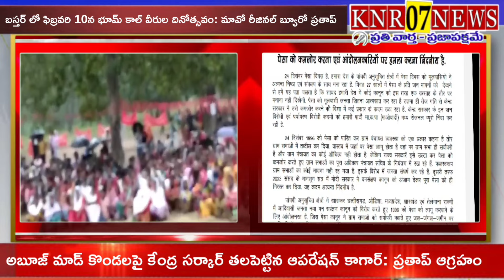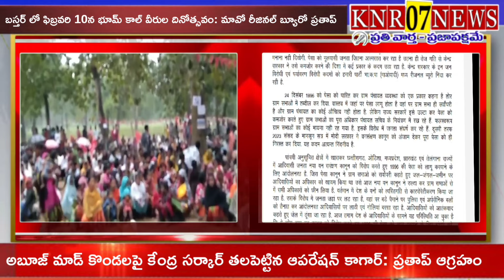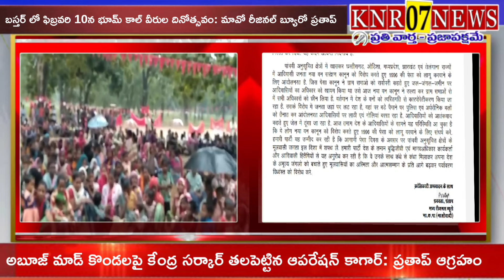అబూజ్ మాడ్ కొండలపై కేంద్రసర్కార్ తలపెట్టిన ఆపరేషన్ కాగార్:ప్రతాప్ ఆగ్రహం